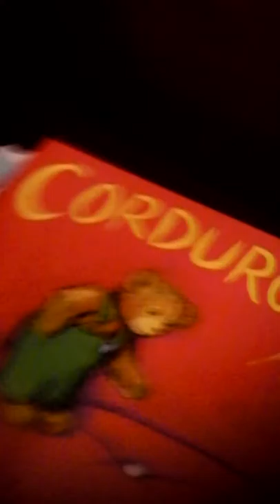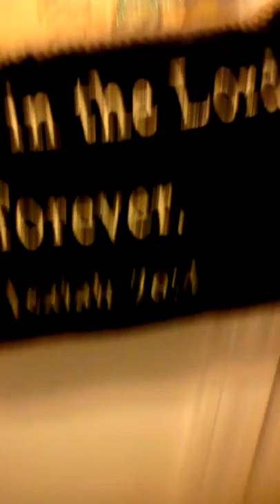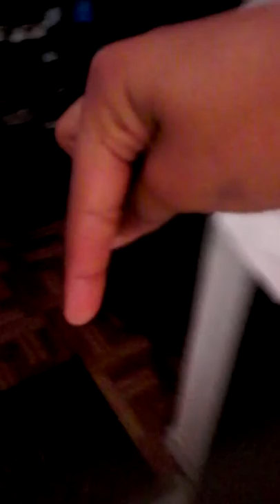House Tour!!!!!!!!!!!!!!Even a candy store.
This is just a tour of my house